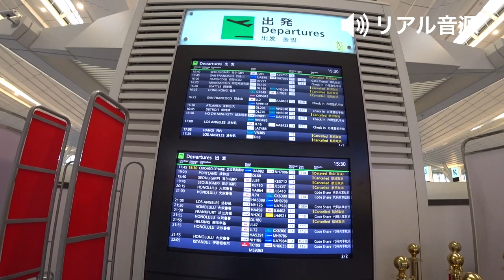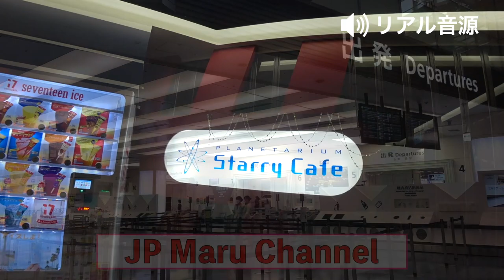2年半ぶりに羽田空港ターミナル３を訪ねてみると....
数ヶ月に一度、海外に行っていたのに
この２年半は空港に行くことすらままならずでしたが
久しぶりに羽田空港のターミナル3へ行っていみました。
その変わりように.